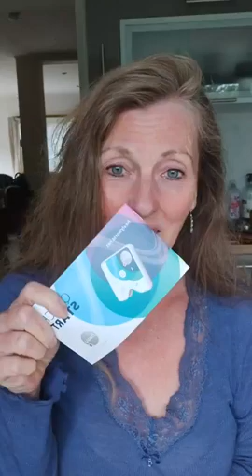Review: My Day one of using Healy | Gudrun Mahlberg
If you want to learn more about the Healy device, you can watch the replay here :

💃🏻 Participate in my online and offline dance classes and connect to the Sacred Feminine

💫Activate your magic and become the guardian of your dreams!

🧿 Do you feel that something is weighing you down, blocking you and cutting you off from your inner resources?

💃🏻 Join our FB Sisterhood if you love dancing!